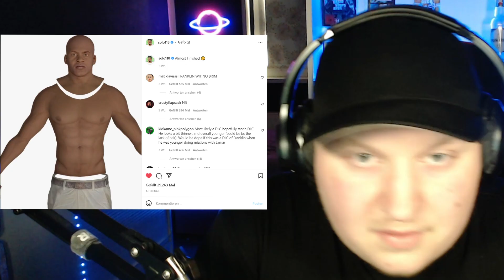*NEU* NEUER GTA Online HEIST mit LESTER und FRANKLIN? | GTA 5 Story DLC kommt?!😱[Lucasmex]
---🤩Öffne Mich🤩---

In diesen Video Zeige ich 2 Bilder von den Hauptcharakter Franklin von GTA 5, wodurch man eventuell ein neues GTA Online DLC mit Lester oder auch ein neues GTA 5 Story DLC mit Leister vermuten kann! Ob dies stimmt, werden wir in den nächsten Wochen offiziell von Rockstar Games über einen Newswire erfahren.